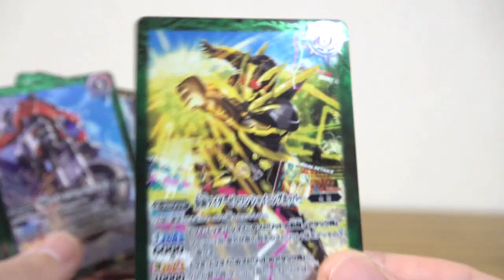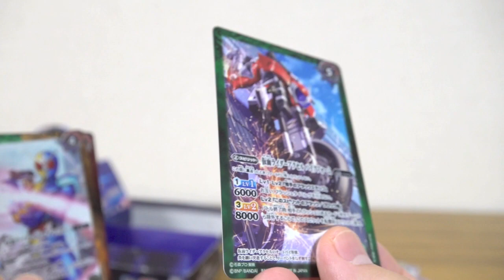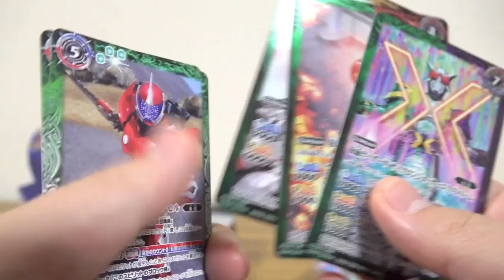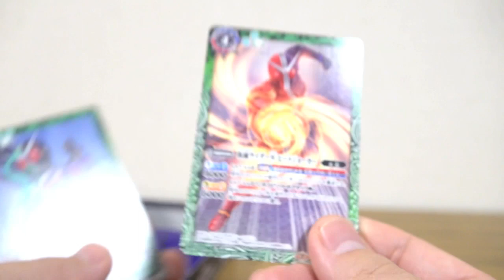【追記】転生レア(転醒)は両面イラスト仕様でした。裏側を確認します！